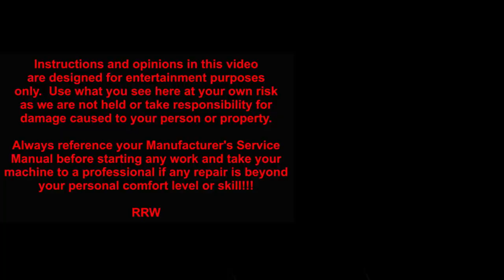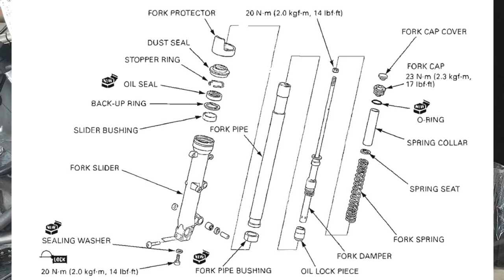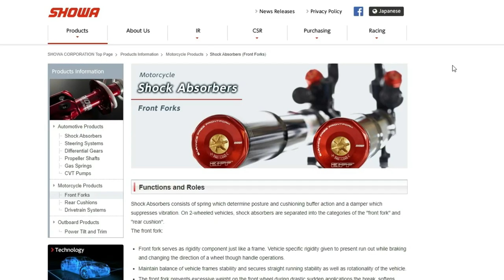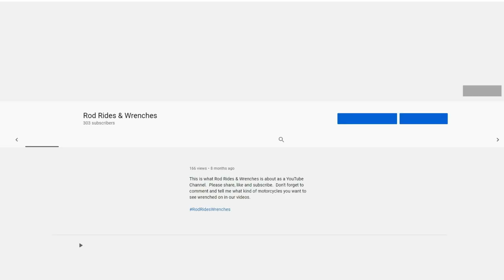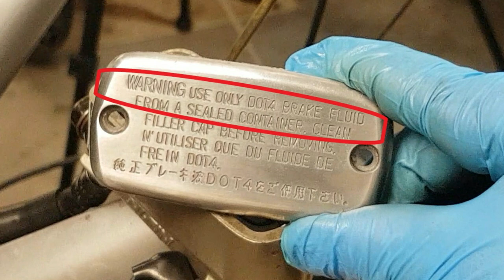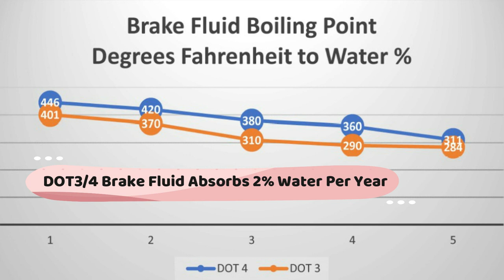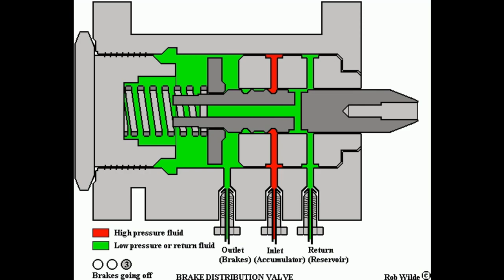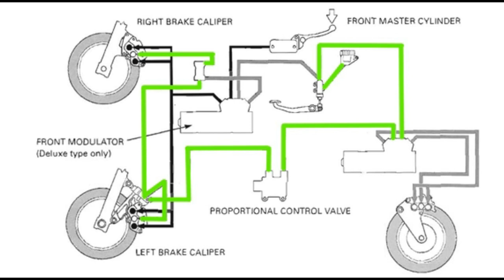Honda ST1300 Fork / Brake & Clutch Hydraulic Service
Repairing the systems on our troublesome Honda ST1300 Pan European; this week we rebuild those forks, remove some hydraulic line extensions leading to bleeding of the clutch and full brake system including the Honda Combined Brake System.